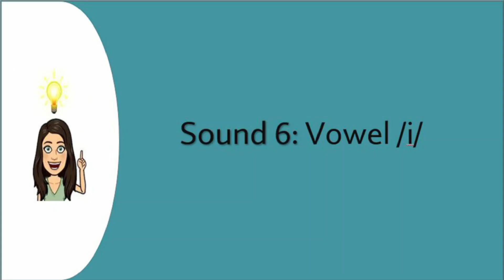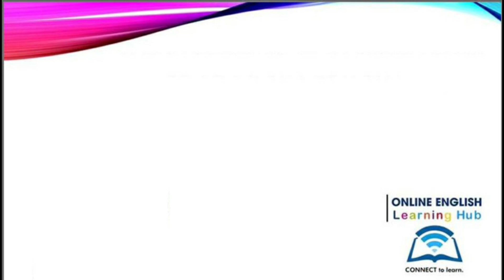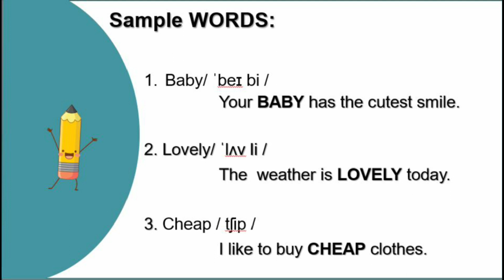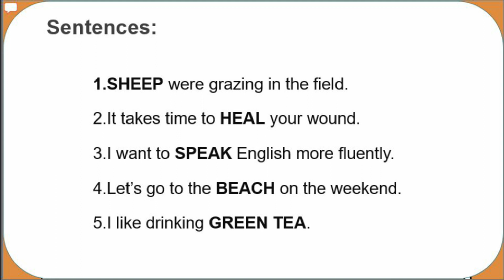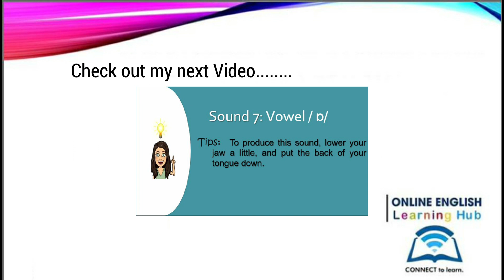(FULL ACCENT TRAINING)SOUND 6- Vowel /i/--PRACTICE YOUR ENGLISH PRONUNCIATION (with IPA)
SOUND 6- Vowel  /i/
Welcome to PRONUNCIATION SERIES with IPA
Practice words and sentences with /i/ sounds

This video is very detailed and designed for SHADOWING TECHNIQUE.

SHADOWING TECHNIQUE is an advanced language learning that involves listening and repeating the model.
This is a very effective way to improve your INTONATION and PRONUNCIATION in English.
Plus, the words and sentences in these videos are simple and easy to follow.

This video is good for beginner to advanced learners.
Enjoy learning English in the easiest way.